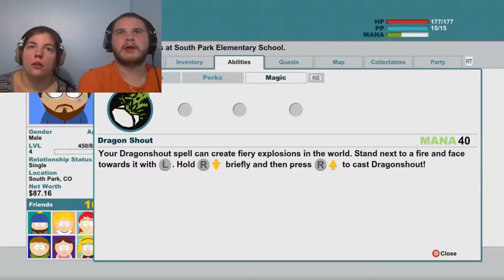South Park: The Stick of Truth #11 | JESUS KILLED THOSE KIDS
I think when Jesus comes from the sky and shoots your enemies you know you are in South Park